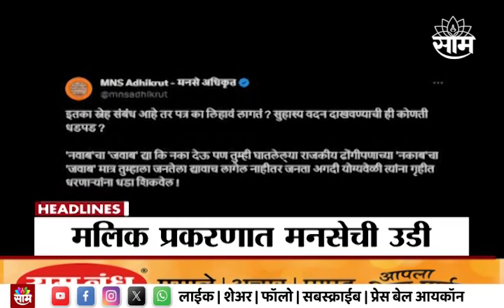Headlines | सकाळी 9 वाजताच्या हेडलाईन्स : 9 December 2023 | SAAM TV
Uploaded by : Manali K